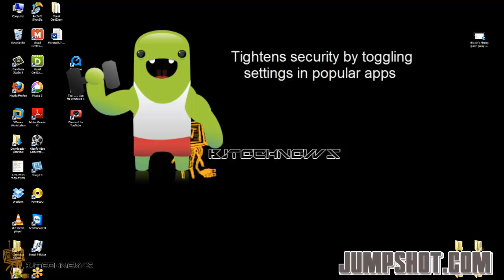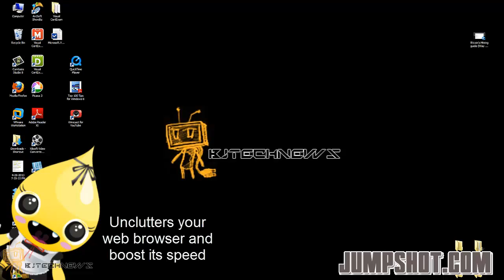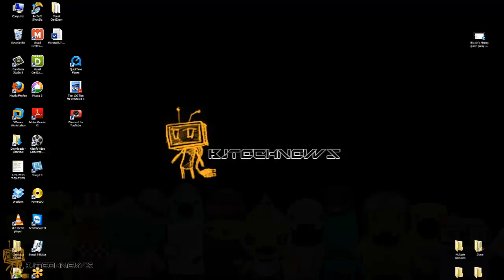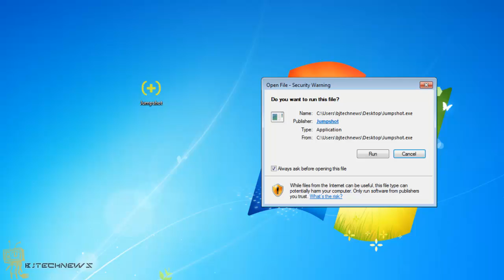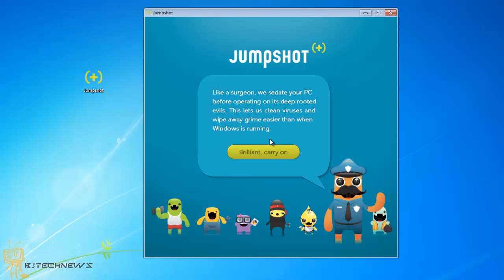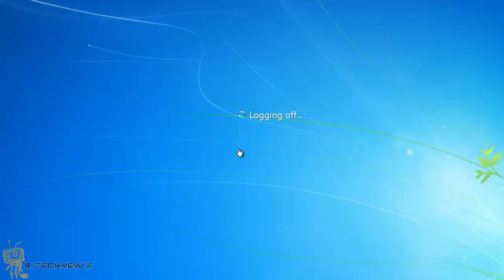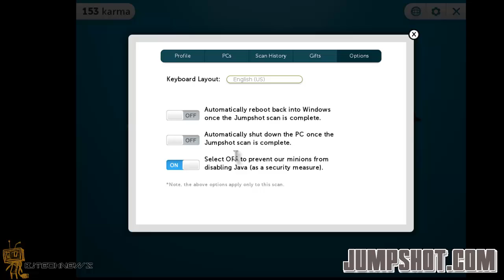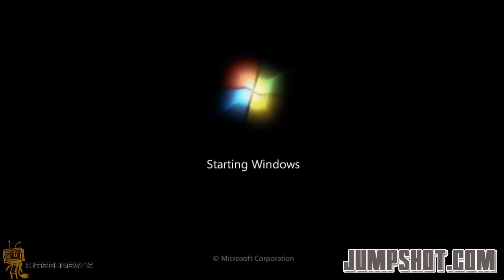Product Review! - Jumpshot "The Smart Way to Fix Your Computer"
Hope you guys enjoyed. I really appreciate the feedback.